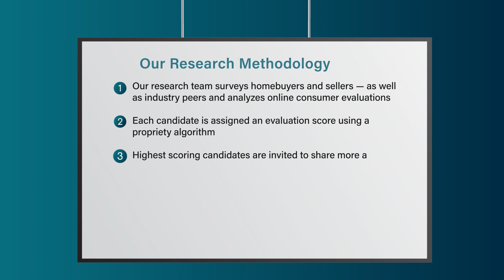2023 Rhode Island Five Star Real Estate Agent Julie LeBlanc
Julie LeBlanc wins the 2023 Five Star Real Estate Agent Award! Five Star Real Estate Agents represent those who are outstanding in their field. Winning agents are selected as a result of a rigorous and objective research process. For any market, each year's field of winners represents no more than 7% of agents within the market.